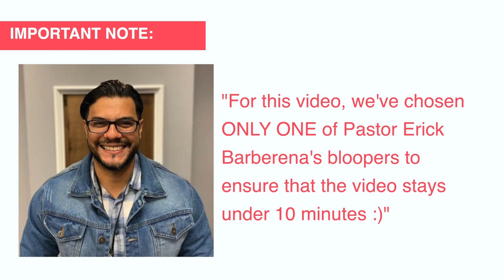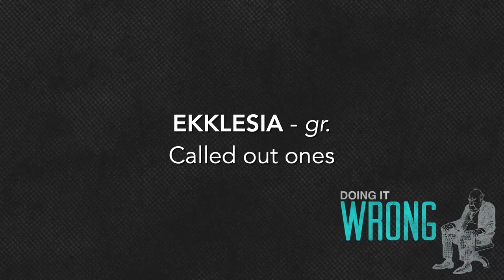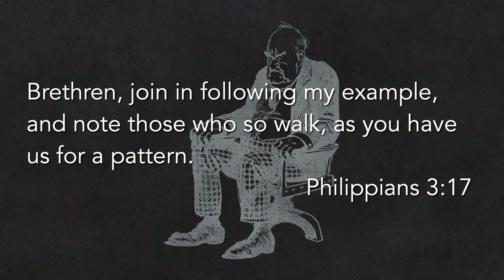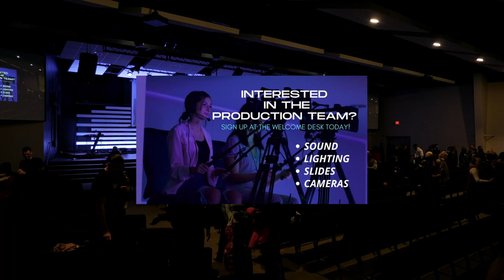Doing it WRONG! | Pastor Steve Foti | FULL SERVICE